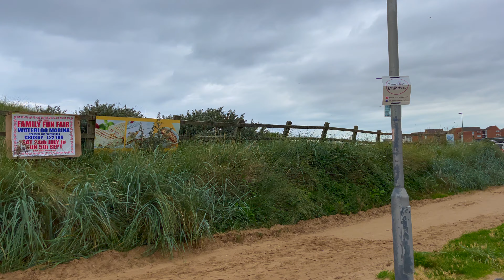[4K] Crosby Beach Liverpool | شاطئ كروسبي الرملي ليفربول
Crosby Beach is a sandy and popular walkers beach located in the north of Liverpool, UK.